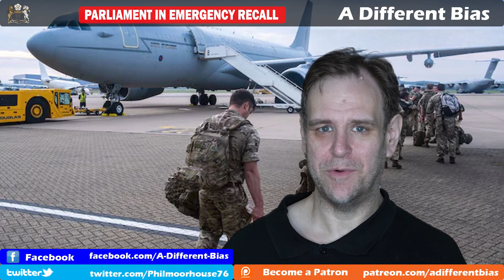Boris Johnson Recalls Parliament Over Afghanistan Emergency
With the withdrawal of western forces from Afghanistan, a humanitarian crisis is looming. Boris Johnson and Dominic Raab have been largely silent on the issue, and have not announced any policy decisions. In the vacuum of leadership, Conservative MPs demanded that parliament be recalled. Johnson has agreed and MPs will debate the situation this week.